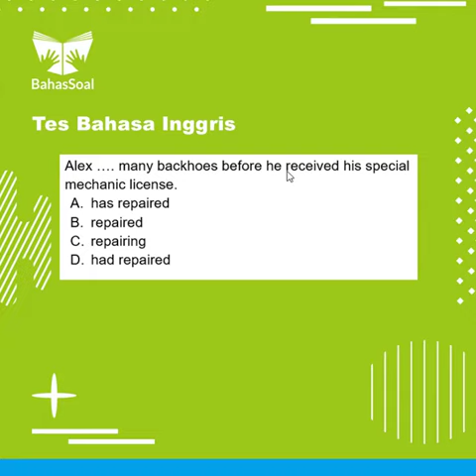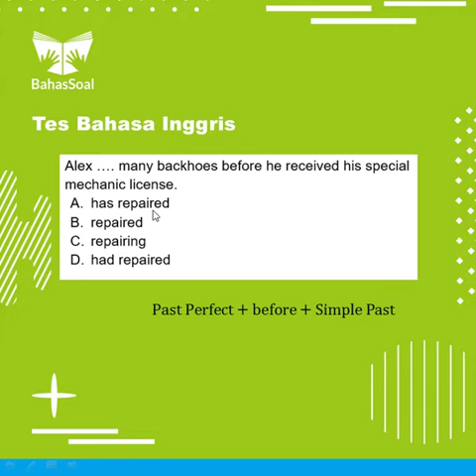Bahas 062 - Pembahasan Soal Bahasa Inggris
Kalau ada yang belum dimengerti, silakan bertanya di kolom komentar. Ajak juga temen-temen kamu untuk sama-sama belajar via channel ini.